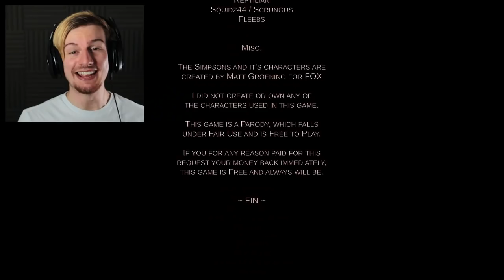THE WHOLE SIMPSONS FAMILY IS AFTER ME. || Eggs For Bart (Chapter 1 ENDING)